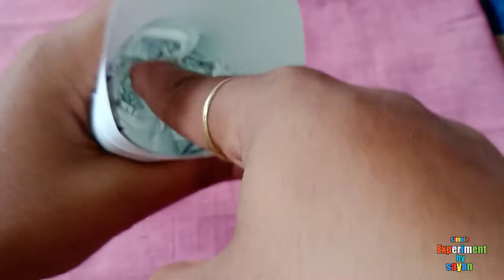how to make paper rose 🌹 bouquet | hand made paper rose | Birthday gift | valentine's day gift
how to make paper rose 🌹  bouquet | hand made paper rose | Birthday gift | valentine day gift

Hello friends
my channel , simple experiment by sayan

# paper rose 🌹
# paper crafts
# simple experiment by sayan